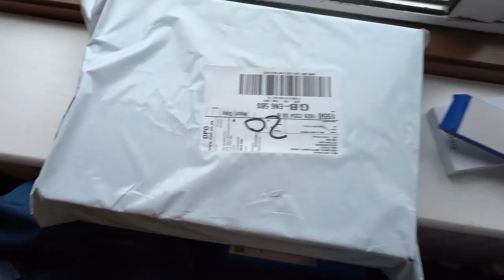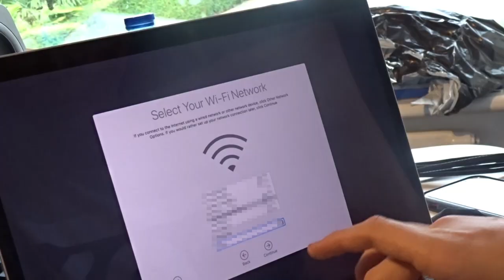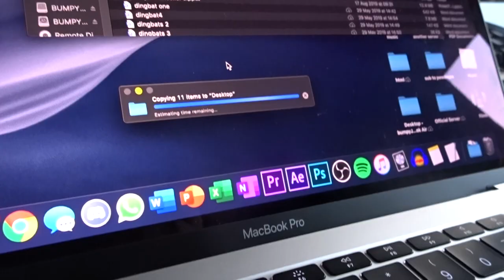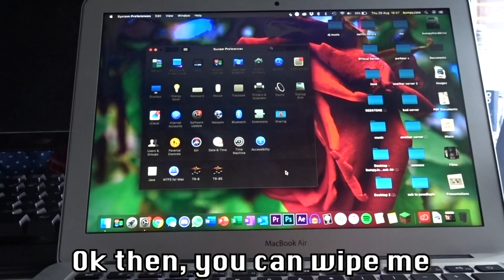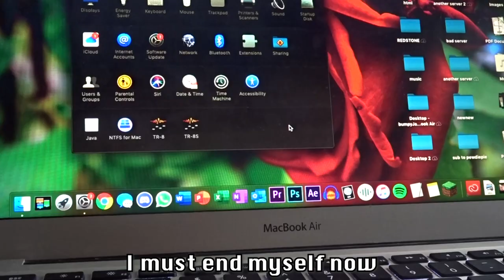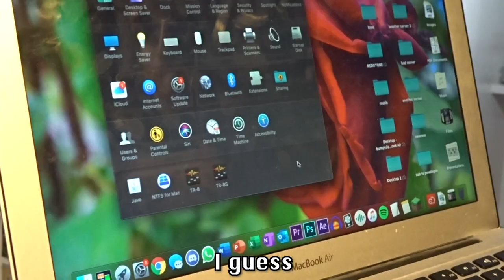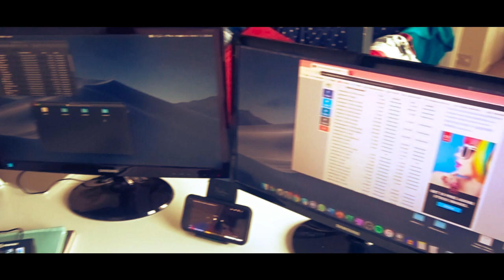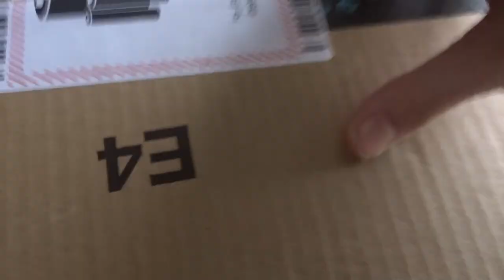Moving On... (MacBook Edition)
In this video, I send my MacBook Air 2015 model on it's merry way to my sister, as I unbox my brand new MacBook Pro 2017. Enjoy!

Graphics made by Jake Woffinden/from PixelPacks.net
Intro/Outro made by Jake Woffinden
Video and all content in said video is owned by Jake Woffinden (bumpyJake)